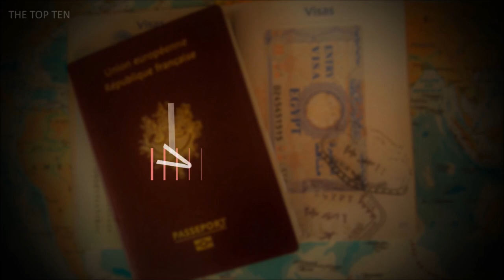The Top Ten Worst Passports In The World 2020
10-Bangladesh,Congo (Dem.Rep), Eritrea, Iran
09-Kosovo,Lebanon
08-North Korea,Sudan
07-Nepal,Palestinian Territory
06-Libya
05-Yemen
04-Pakistan  ,Somalia
03-Syria
02-Iraq
01-Afghanistan

image source
video thumbnails:
10.
09.
08.
07.
06.
05.
04.
03.
02.
01.